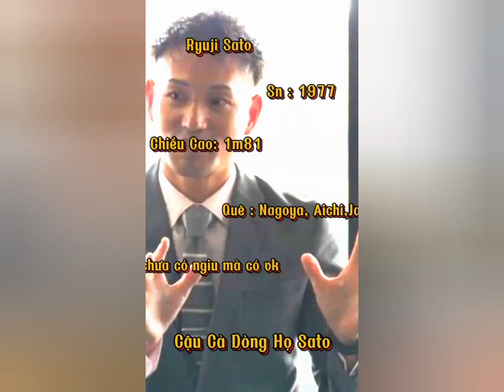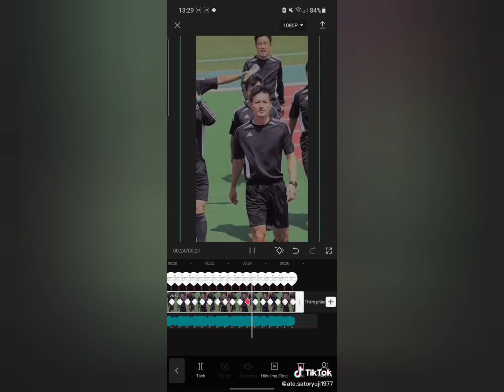không có cap chỉ có chú thôi